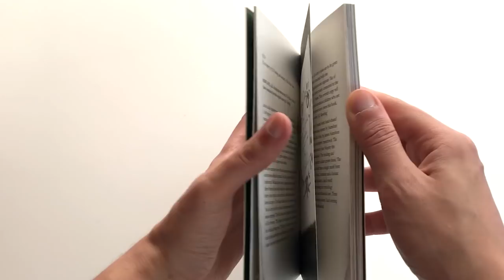Animali Fantastici: L'Asticello low cost di Running Press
LEGGIMI 😀 Clicca su ⬇"Mostra Altro"⬇

Finalmente l'unboxing del nuovo asticello di Running Press! E poi... un libro esclusivo e molto raro direttamente dall'inghilterra!